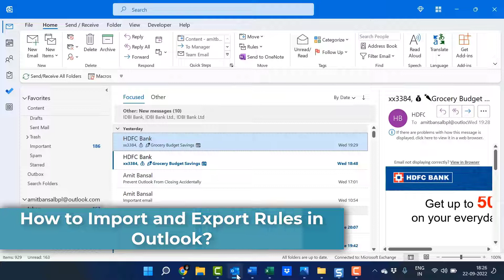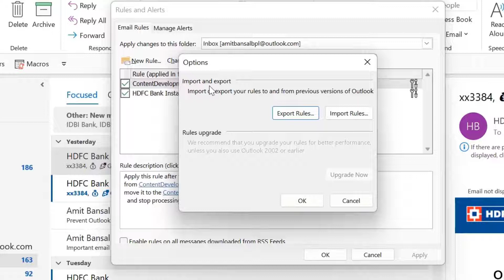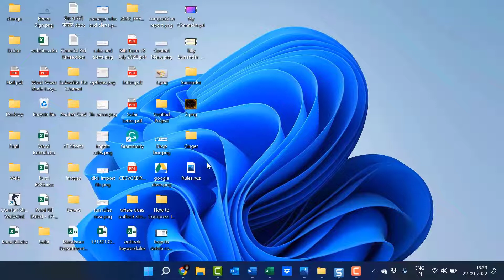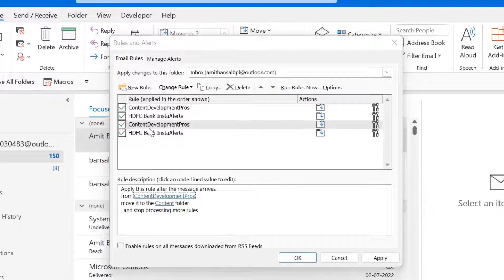How to Import and Export Rules in Outlook?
In this video, I talk about How to Import and Export Rules in Outlook?

The below link will walk you to the written tutorial, in case you prefer reading over watching the video:

- EQUIPMENT USED
○ My camera